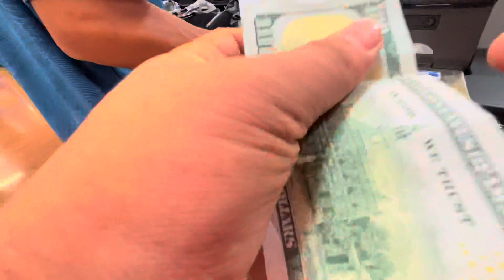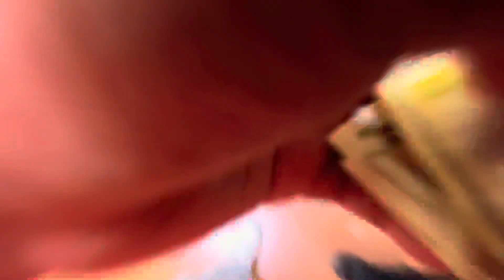माछा khaney ho 🐠!! 📍Riverside Austin Texas 🇺🇸